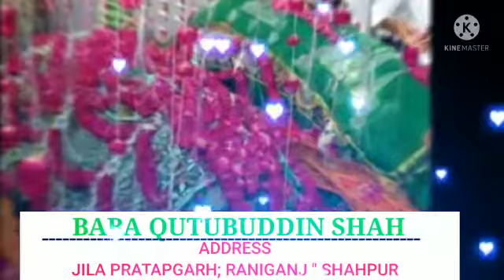💜786/92💜💚हजरत ❤बाबा💛 कुतूब 💙उद्दीन 💜साह रहमतुल्लाह 🤎तालाअहे 💛शाहपुर 🤎रानी